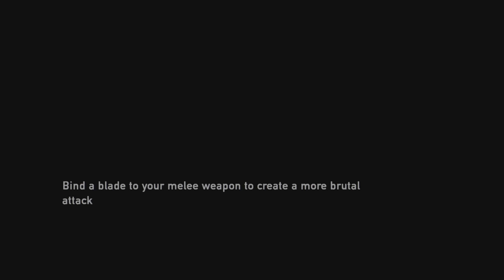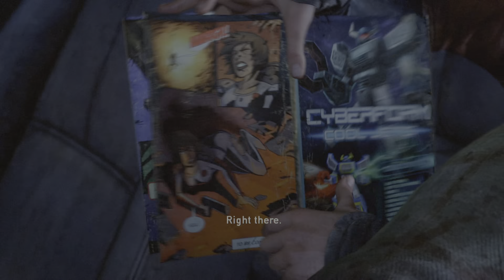The Last of Us fast play pt4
Playing the last of us fast